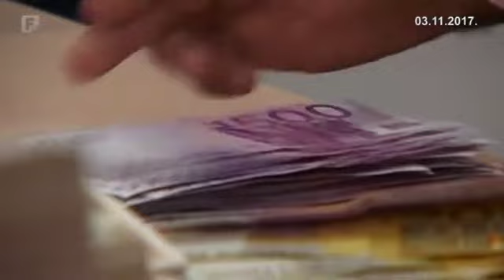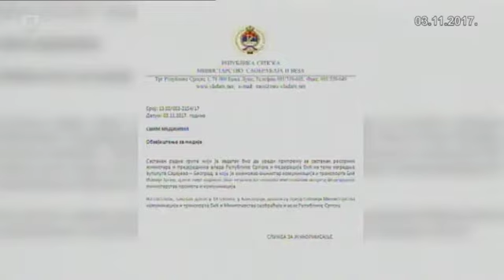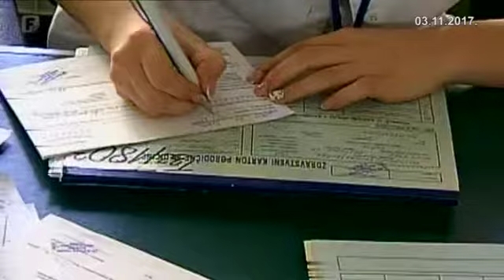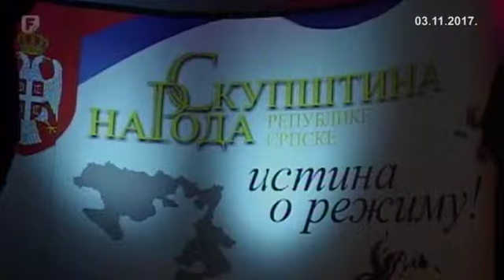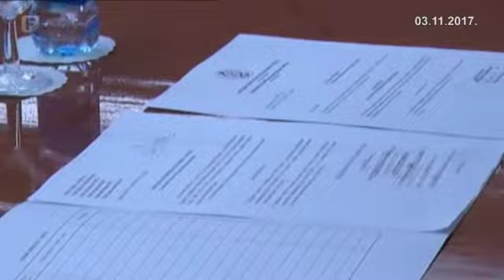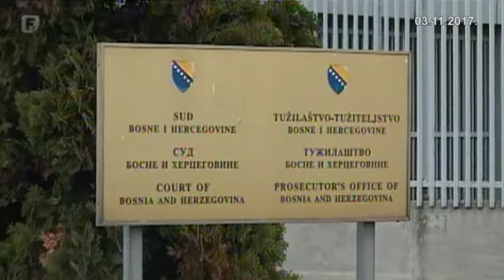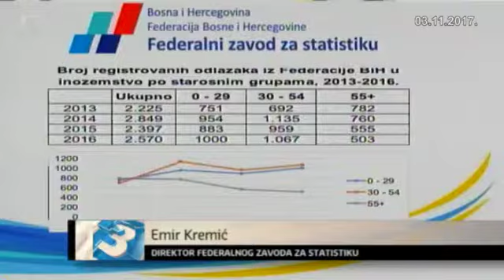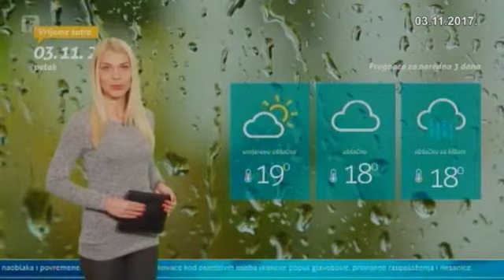Dnevnik 3 03.11.2017